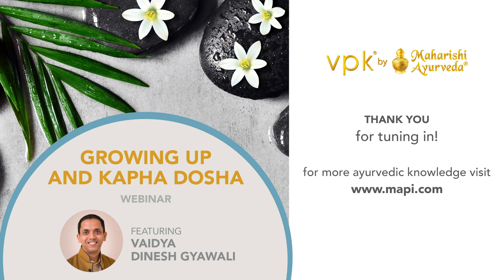Growing and Kapha Dosha -- Maharishi Ayurveda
Kapha, the slow and steady dosha, embodies structure and stability in the mind and body. From conception to young adulthood, Kapha’s steady influence allows us to set the foundation for our years ahead. Experiencing Kapha imbalances such as weight gain, sinus and respiratory issues, or difficulty waking up can sometimes simply a matter of age.

As we navigate through the “Kapha Period of Life,” Kapha tends to dominate, naturally. This webinar, featuring Vaidya Dinesh Gyawali, is one in a three-part series. We’ll discuss common imbalances during the early Kapha stages of life, how to maximize the best of Kapha and move through this period of life with Maharishi Ayurveda.

NEED SUPPORT?
Maharishi Ayurveda
Main Office and Distribution Center
1680 Highway 1 North, Suite 2200
Fairfield, Iowa 52556
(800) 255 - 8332